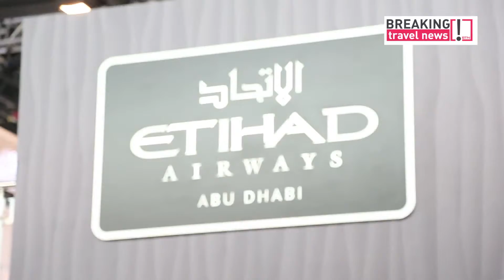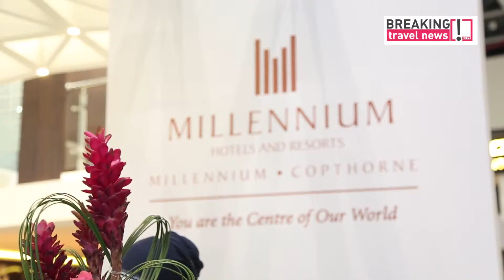ATM 2014 Round UP Report